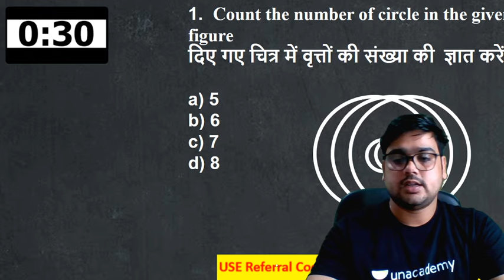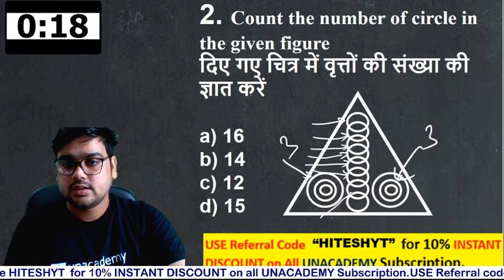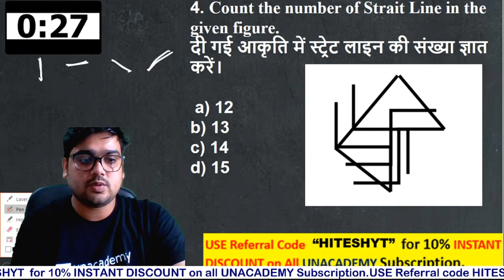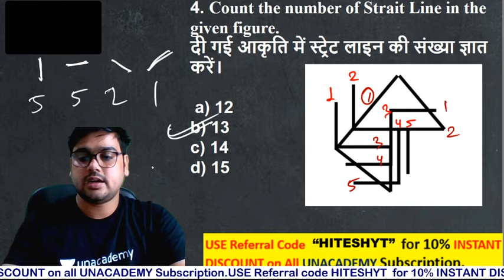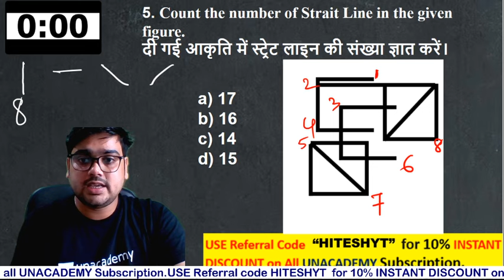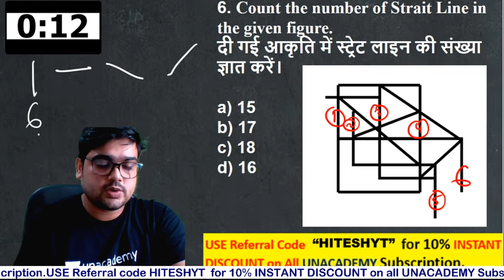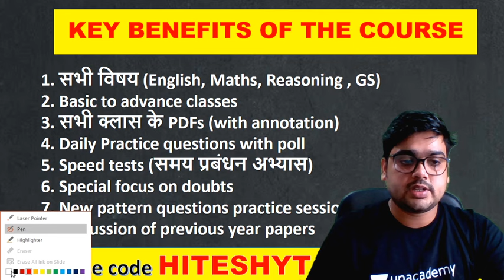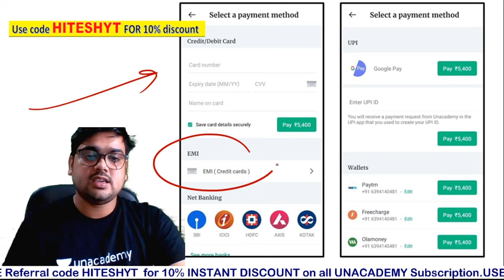7-Minute Reasoning Tricks | Counting of Circle & Line (शानदार Tricks के साथ)| By Hitesh Kumar Mishra